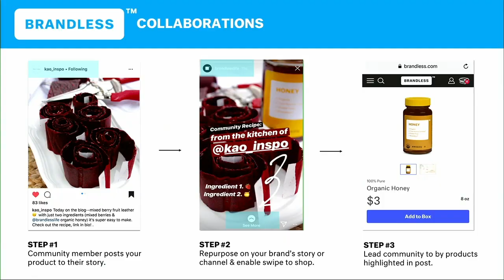Path to passion at Brandless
Tina Sharkey, CEO and Co-Founder of Brandless, explains how they continue to build their brand alongside a community through developing conversations, collaboration and spaces and places with customers.